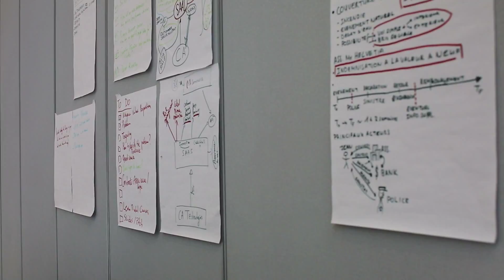HEIG-VD Study Tour in Silicon Valley 2017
Students from the University of Applied Science Western Switzerland came to Silicon Valley for two weeks as part of their program on International Innovation Management.